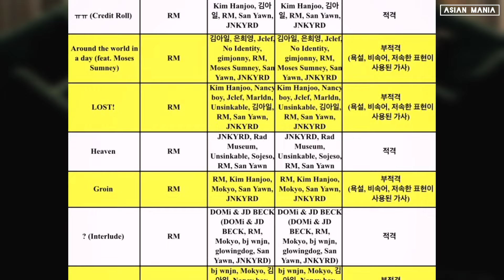RM 'LOST!' Official MV Teaser | 알앰 방탄소년단 2024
RM Right Place, Wrong Person 2024 | RM 'LOST!'
BTS 방탄소년단 2024 | BTS 김남준 2024 RIGHT PERSON, WRONG PLACE
알앰, 진, 슈가, 제이홉, 지민, 뷔, 정국